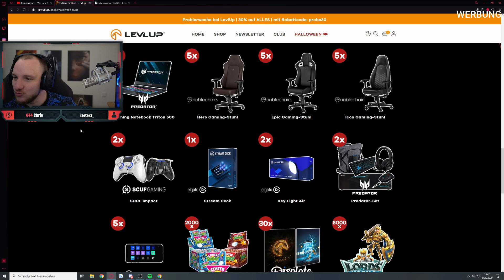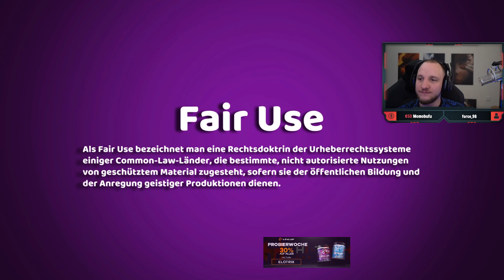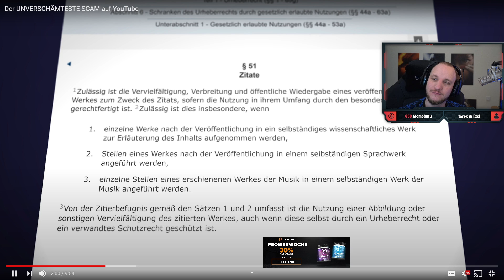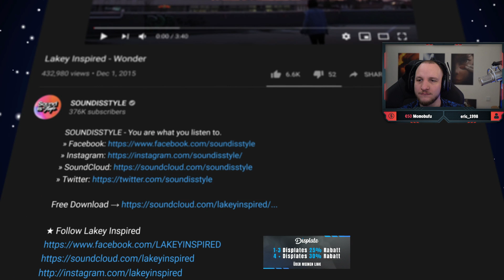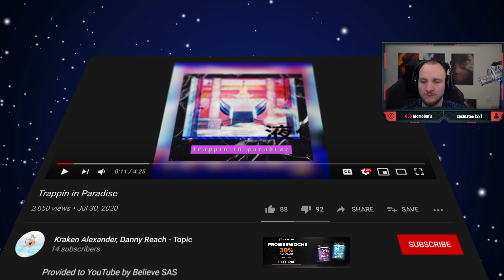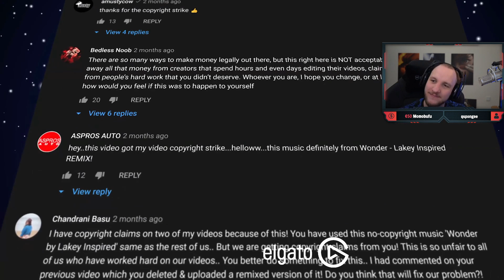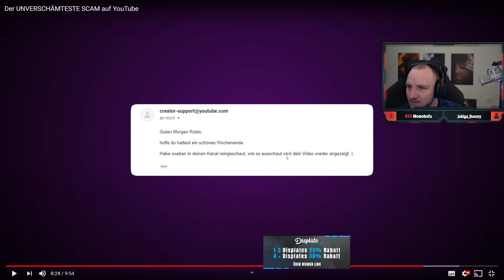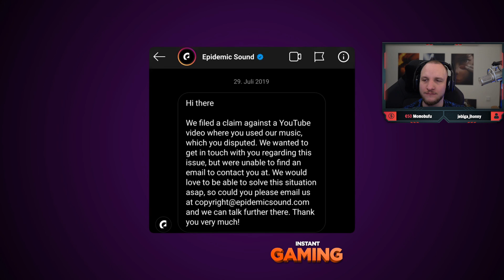ELoTRiX reagiert auf "Den GRÖSSTEN Youtube SCAM" - JustNero Reaktion | ELoTRiX Livestream Highlights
✂️ Cutter
 Raphael

00:00 Werbung
01:28 Beginn Reaktion